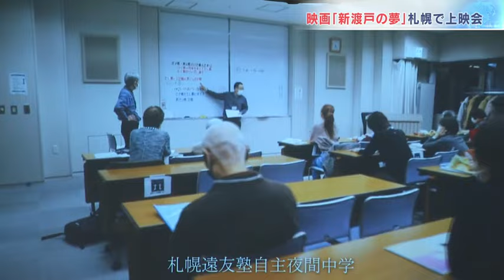教育者として活躍・新渡戸稲造のドキュメンタリー映画 札幌で上映会 夜間学校「遠友夜学校」に込めた想い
明治から昭和にかけて日本の教育者として活躍した新渡戸稲造のドキュメンタリー映画の上映会が、札幌で開かれました。

映画「新渡戸の夢」は、新渡戸稲造が1894年に、貧しい子どもや学校に通えない人々のために創設した夜間学校「遠友夜学校」に込めた想いが現在まで受け継がれていることを描いたドキュメンタリーです。

映画出演者
「この映画をこれから教師になる人に観せてあげたい。いつからでも勉強できる」

映画「新渡戸の夢」は、来月６日から札幌のシアターキノで公開されます。2024年06月08日(土) 18時27分 更新